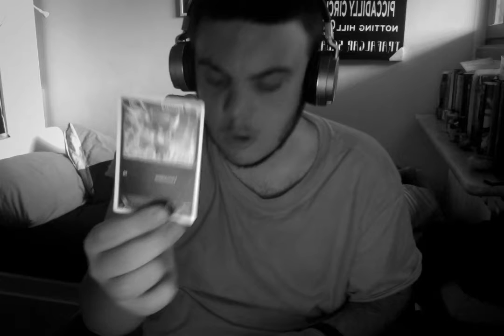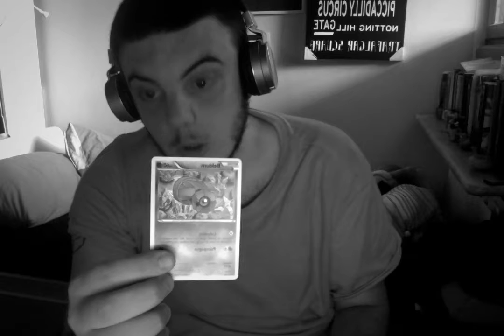grazie a TUBERANZA